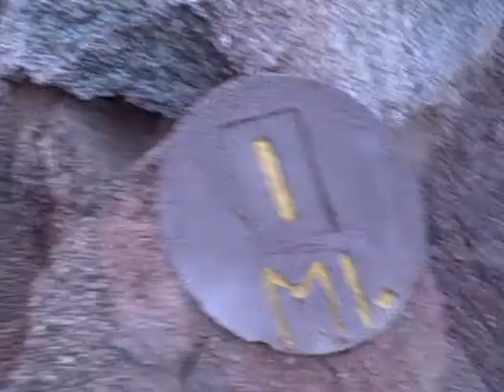still climbing up Camelback Mountain